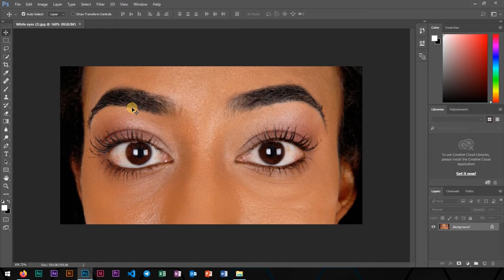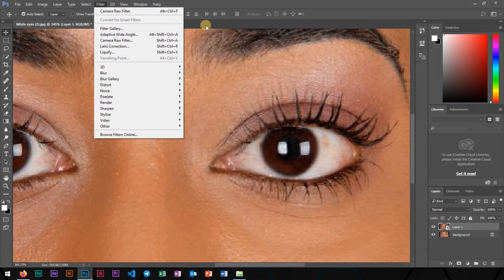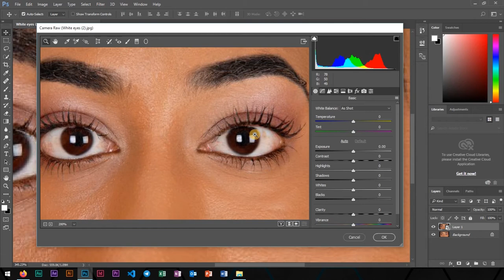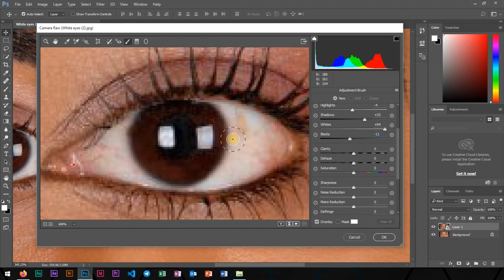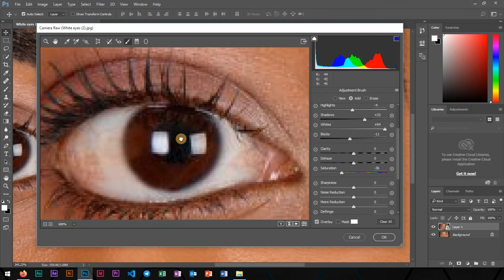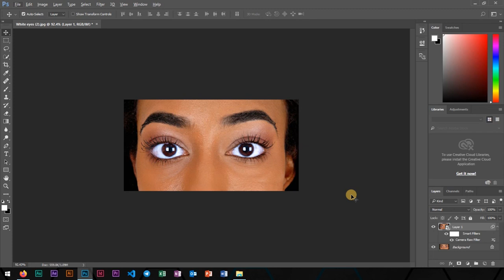How to Whiten Eyes With PHOTOSHOP 2021 || Luganda Tutorial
Learn How to quickly and perfectly Whiten Eyes Using Photoshop, This Method works well in CS6, CC13, CC17, cc20, cc21, cc22, cc23

I hope you're enjoying my content as much as I love creating it for you. Your support means the world to me and helps me continue bringing you more of what you love.

Thank you for being such an amazing community!